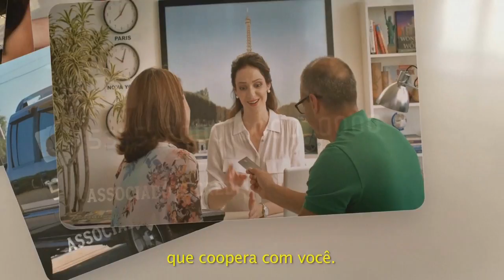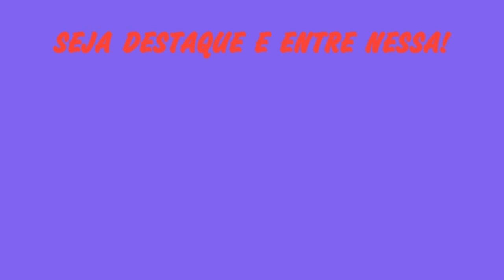CÓDIGO BRASILEIRO DE TRÂNSITO COMPLETA 18 ANOS